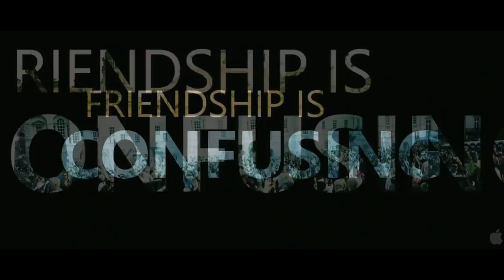Cocktail Trailer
Cocktail Trailer: "Cocktail" is a romantic story about a hilarious and dramatic summer in the lives of three strangers in London who inadvertently become best friends and start living together. Everything seems to be perfect until love comes to town! It's a contemporary story about the interplay between friendship and romantic love and how in the truest sense one really can't exist without the other... so if one did HAVE to make a choice, what would you choose? Set against the vibrant and luscious backdrop of London and Cape Town, this is a comical, new-age and warm celebration of relationships exploring various choices that life may offer and the extraordinary choices that ordinary people make. In theaters: July 13th, 2012

Cast: Saif Ali Khan, Deepika Padukone, Diana Penty

Director: Homi Adajania

Genre: Comedy